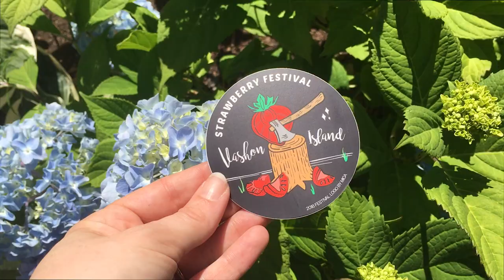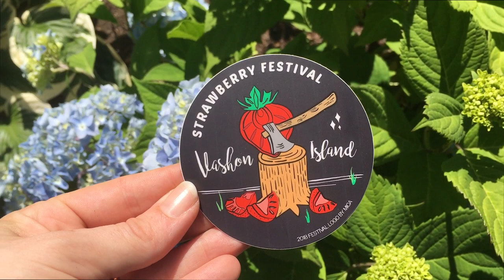Painting Jackets in June | Art Studio Vlog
It's been the busiest summer in years, but I finally found a few moments to finish up this June studio vlog!

In July, I had a booth at a local festival for my art and June was dedicated to getting everything ready.  Painting coats in the sun is how I'd like to spend more summer afternoons.

⚡Etsy Shop